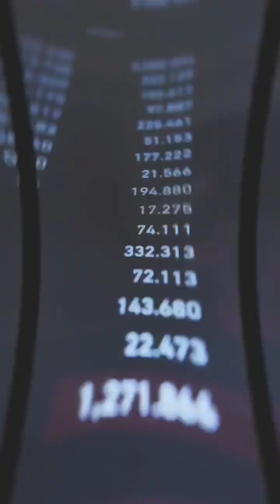China's Artificial sun breaks fusion records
China has made a groundbreaking achievement in the field of nuclear fusion power, with its artificial sun breaking fusion records. This incredible feat brings us one step closer to a clean energy future. The Chinese artificial sun, also known as the Experimental Advanced Superconducting Tokamak (EAST), has been making waves in the physics community with its impressive performance. According to recent china artificial sun news, the device has successfully achieved a plasma temperature of over 50 million degrees Celsius, surpassing previous records. This breakthrough has significant implications for the future of energy production, and could potentially provide a sustainable alternative to traditional fossil fuels. The achievement is being hailed as a major milestone in the development of nuclear fusion power, and has sparked interest from organizations like NASA.

chinas artificial sun
artificial sun
chinas sun
china sun
energy future
china sun
fusion records break
english shorts
uk shorts
usa shorts
tech snap
future of energy
science Shorts